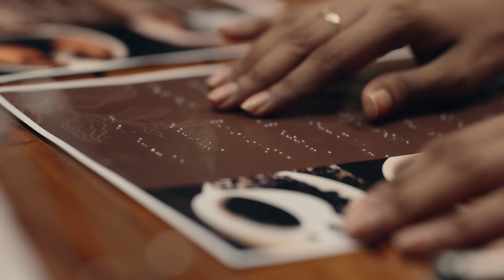ANURA KUMARA DISANAYAKA - සහකම්පනයෙන් පුනරුද යුගයට